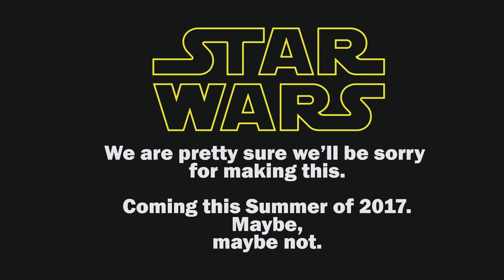Han and Chewie - I'm sorry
My friends and I did a test video.  I don't know if the entire video will ever get published but if it does...well, we're sorry.